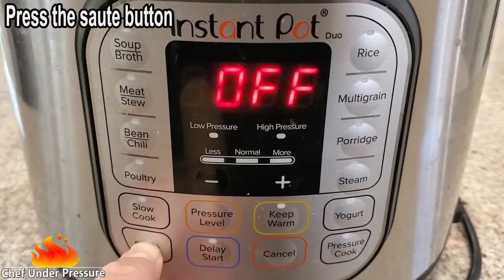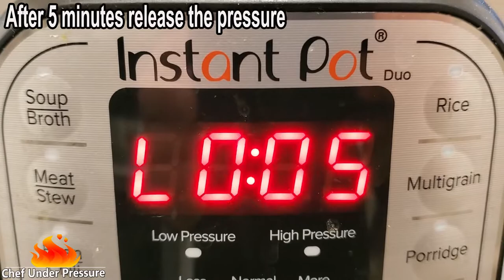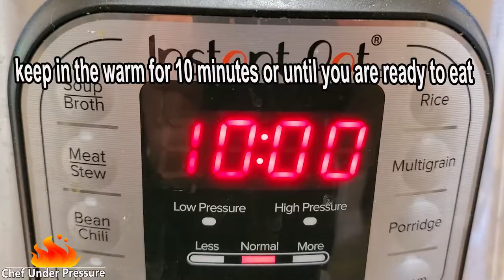Instant Pot Veg Pulao || How to make peas rice (peas pulao) in an instant pot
How to make peas rice (peas pulao) in an instant pot
Press the saute button
2 tbsp ghee or butter
1 tsp cumin seeds
Cardamoms, cloves, cinnamon stick and bay leaves
Add a handful cashewnut (optional)
Add 3 cups washed Basmati rice (or as you required)
Saute for 30 seconds
Add 3 cups water
Close the lid and turn the knob to sealing position
Cancel saute mode
Cook 6 minutes (pressure cook or manual)
After 5 minutes release the pressure
Open the lid
Looks perfect
Add a cup of frozen peas (adding pea’s later helps to avoid mushiness)
Stir it
Again close the lid
Keep in the warm until you are ready to eat